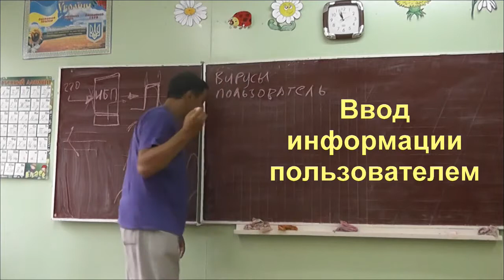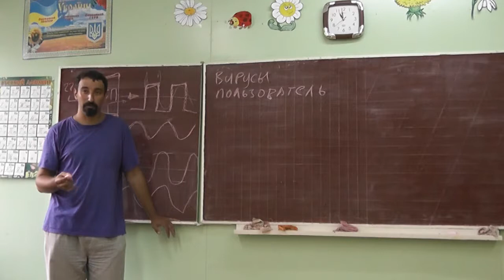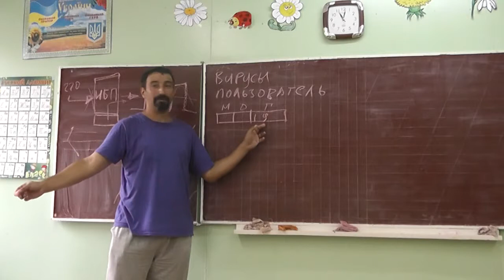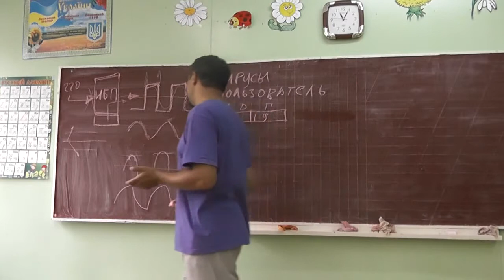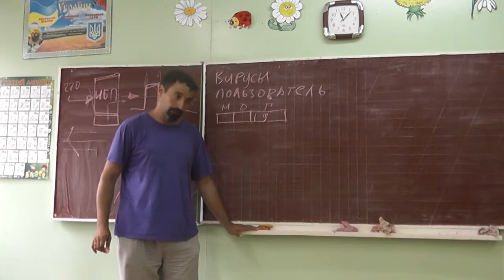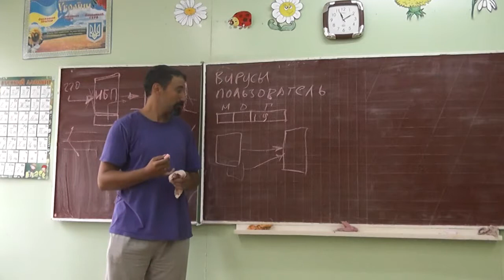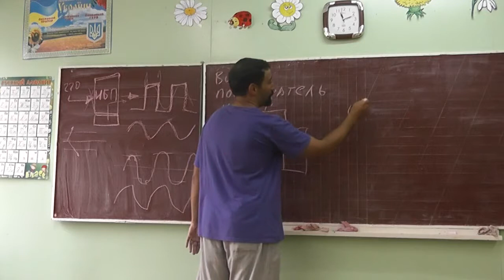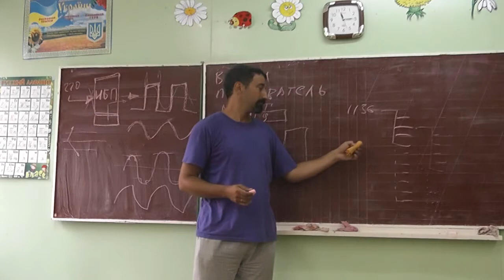5 Ввод информации пользователем